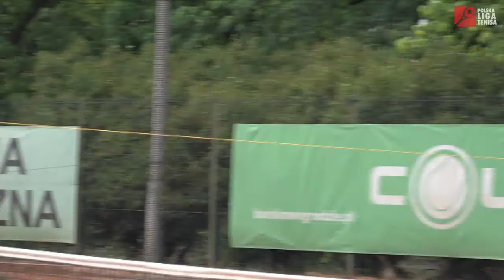PLT 2019 Warszawa: Leszek Wrzesień vs. Rafał Paliński (półfinał)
Rafał Paliński pokonał Leszka Września 4:3, 4:1 w półfinale Turnieju Eliminacyjnego Polskiej Ligi Tenisa 2019 w Warszawie. Obaj awansowali do wielkiego finału cyklu PLT 2019, który odbędzie się w ostatni weekend sierpnia - także w Warszawie.,